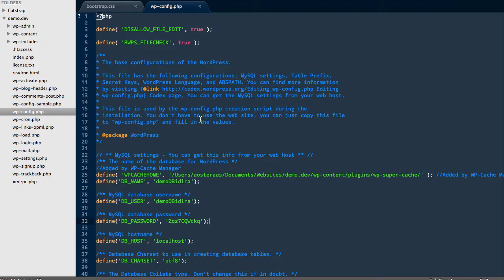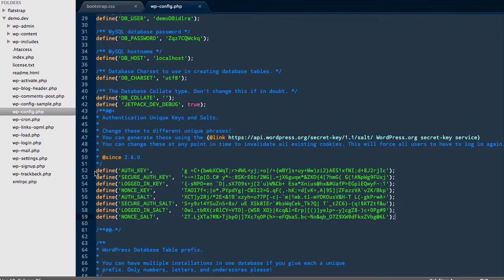How to Change Your WordPress Secret Keys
In this video we'll show you how to change your WordPress Secret Keys